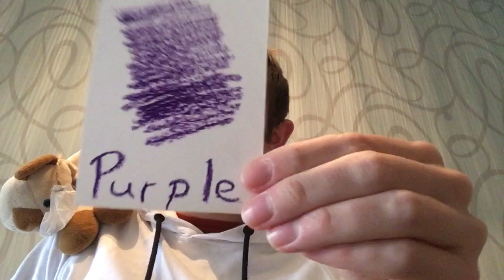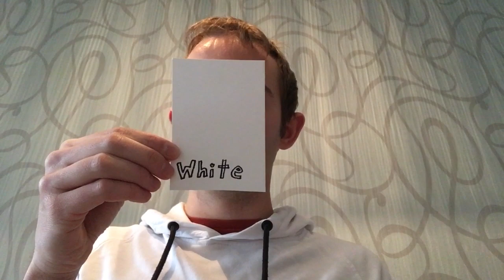The Colors in English